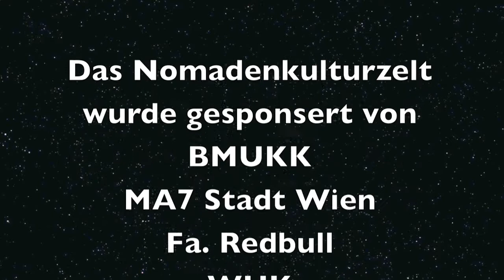Nomaden Kulturzelt 2012 -1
Persian & Afghan Music: Dr. Ali Reza Assar & Friends in Nomaden Kulturzelt 10 Juli - 11 August 2012 Austria Vienna WUK-HOF